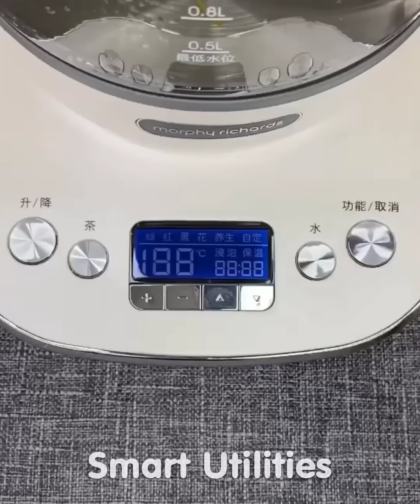Smart Utilities | Versatile utensils and gadgets for every home #24